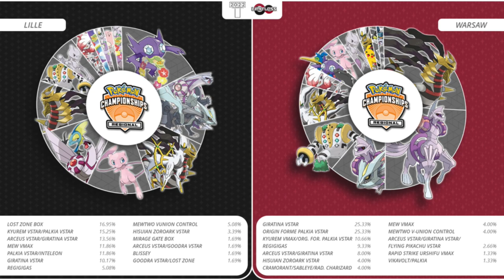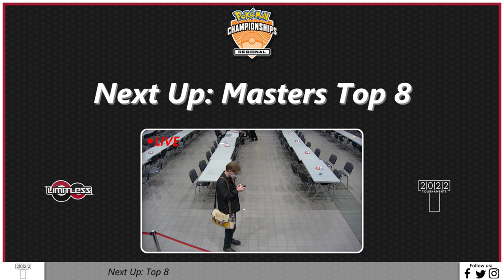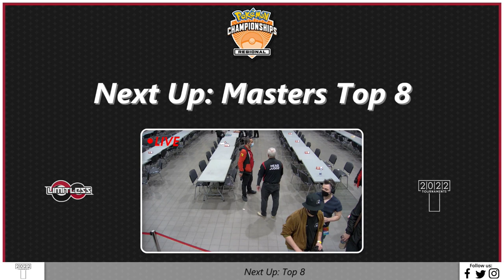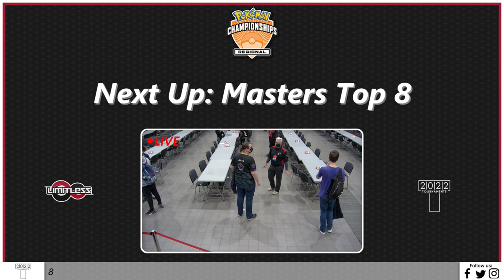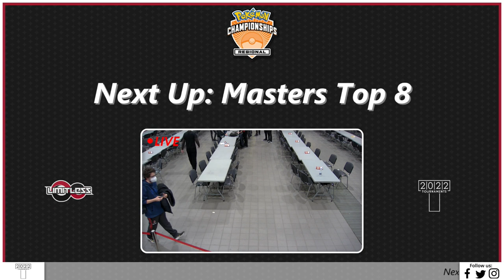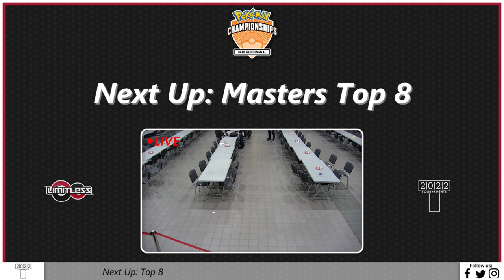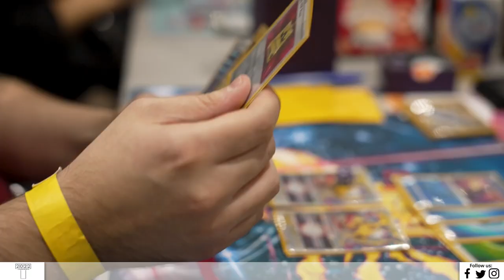Top 8: Day 2 -2023 Warsaw Regional Championship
Catch all the action from the Pokémon Regional Championship 2023 Warsaw.

Alex Schemanske vs JLucas Calza
0:00 - Intro
9:26 - Top 8 Bracket
21:28 - Game 1
39:17 - Game 2
50:48 - Interview